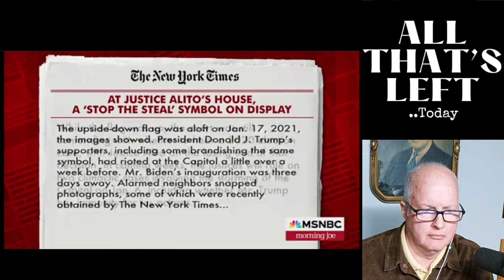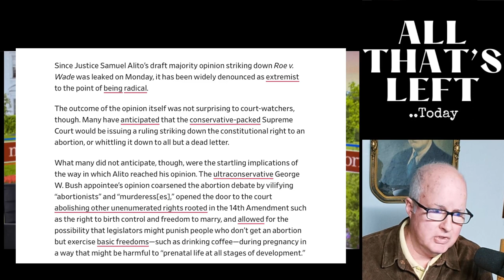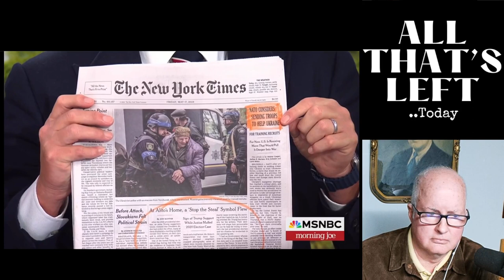Did SCOTUS Alito just throw his wife under the bus?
Morning Joe and the NY Times discussed the implications of having a Supreme Court Justice flying the American flag upside down in support of the 'Stop The Steal' movement.. what does Alito do? He Blames his wife.

In the 'Hush Money' trial, the defense tries to say Michael Cohen really didn't discuss hush money on a phone call... WTF? How would they know? Then they try to blame the prosecution?

Putin's alliance with Russia.. is a 'demographic timebomb' the real motivation?